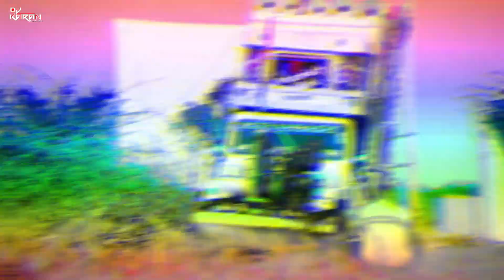DJ World-के 5 खतरनाक डीजे || Dj Kingfihsar | Dj Tuborg Badliya | Dj Mix Compitison 2k20.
DJ World-को फाड कर रख दिया इन डिजो ने || Dj Kingfihsar | Dj Tuborg Badliya | Dj Mix Compitison 2k20.

My Name Is Karan Singh Rawat From Ajmer,Rajasthan, We Provide You The Exclusive Content Of Dj Pick Up Dance DJ Sound Video Entertainment On Youtube. Rajasthani Video And Music HD .One Of The Finest Destination For Exclusive Rajasthani DJ Videos Content On Youtube. Our wide range of videos across various categories will give you a complete entertainment experience. Mr DJ Karan Badliya Our Video Made By Me And My Professionol Camera. MR DJ KARAN BADLIYA.

Video shoot by official permission of this DJ owner
Cameraman:-- Dj Karan Badliya. (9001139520.)

Any Problem Our Content so please call me-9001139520 Shoot And Edit By DJ Karan Ajmer.